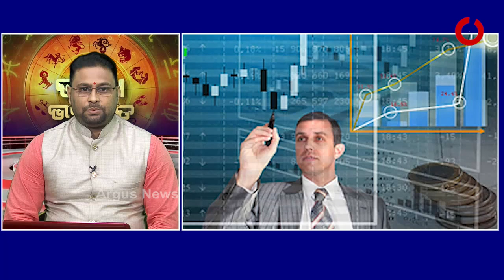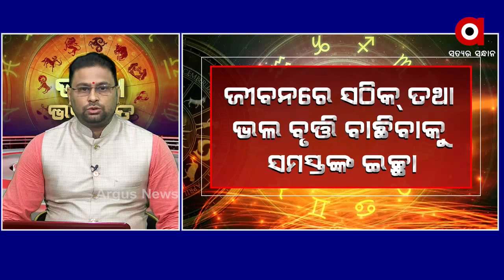BHAGYA BHABISYATA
03,11,2020 BHAGYA BHABISYATA Watch all the current, latest and breaking news only on "TheArgus.in" LIVE TV. The one-stop destination for LIVE news on politics, entertainment, sports, gadgets, and business.